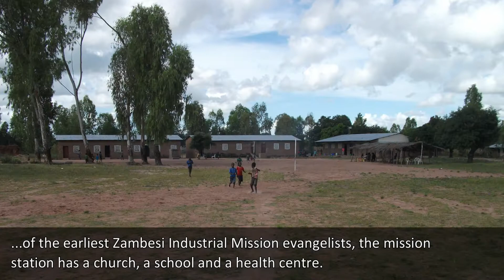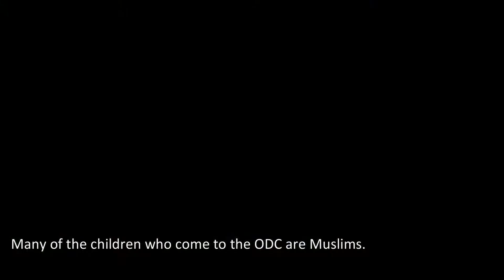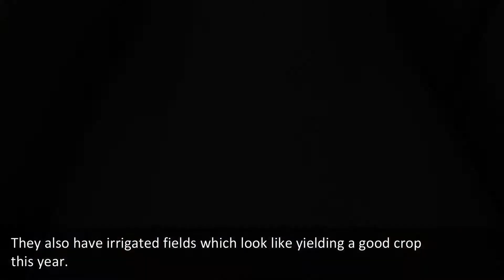A Visit to Nthorowa